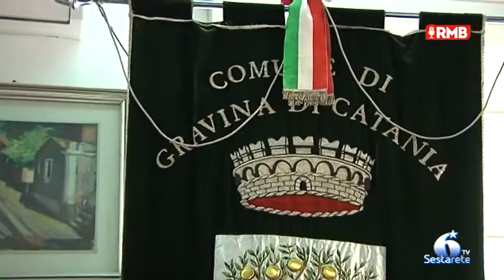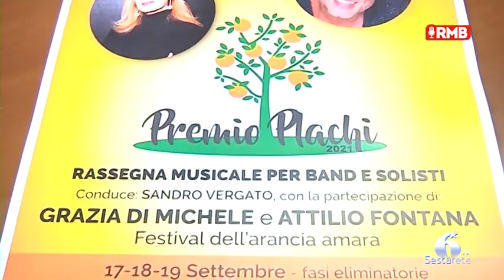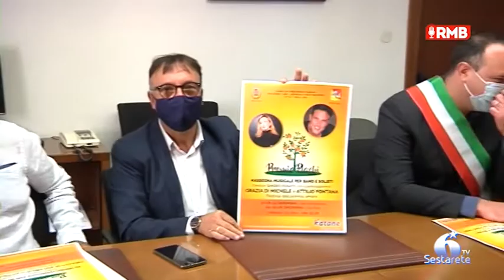Gravina di Catania, presentato il “Premio Plachi 2021"